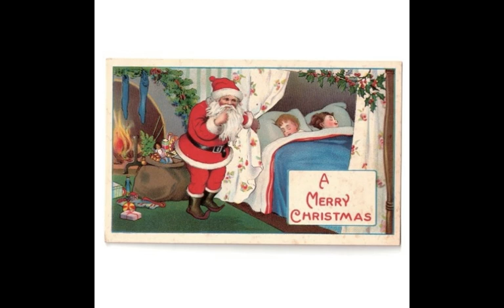Costas Tsicaderis - Daddy, What Will Santa Bring? (Ti Tha Ferei O Ai Vasilis)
Composed and performed by Costas Tsicaderis (vocals and guitar), and Dennis Piskopos (flute). Costas wrote this composition in 1983, distressed by scenes of extreme famine in Ethiopia and innocent children dying in the streets of war-torn Lebanon. A song where the question his youngest daughter asked, 'What Will Santa Bring?,' is responded with 'May he bring us Peace and the essence of Humanity'.